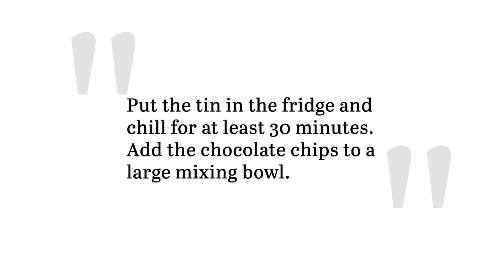Chocolate Caramel Tart Recipe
If you love the combination of chocolate and caramel, then you're going to want to give this dessert a try. Layers of sweet caramel and rich chocolate come together in this chocolate caramel tart recipe — perfect for an easy but decadent dessert!